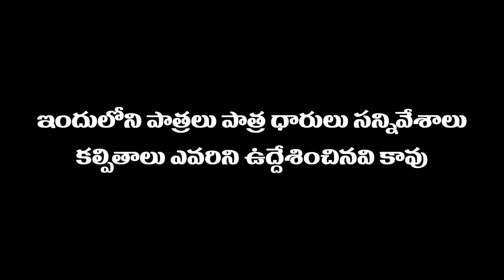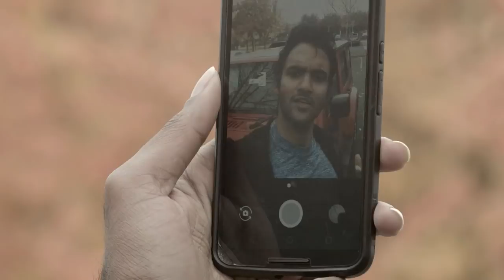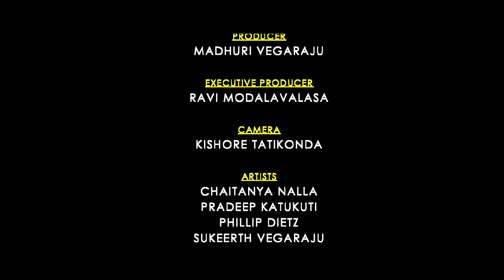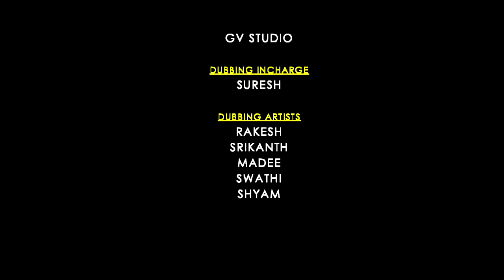Firangi Rambabu | MIRAGE - Episode 2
Firangi Rambabu learns that life is not a walk in park. See what he learns.

Please find subtitles in english.

Cast:
Chaitanya as Firangi Rambabu
Pradeep as Suresh
Mehal Ashwin
Sukeerth Vegaraju
Philips Dietz
Ashwin Muthuvenkatraman

Written & Directed by:
Sriram Vegaraju